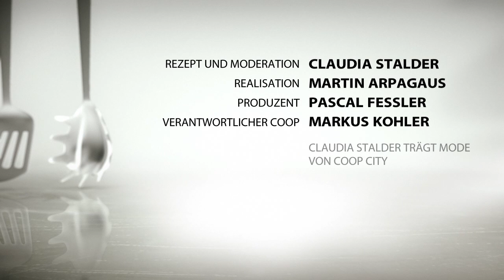Kräuter-Charbonnade mit Fenchel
Die Aufgabe lautet: mit guten, frischen Zutaten etwas Feines auf den Tisch bringen. Dieses Gericht erfüllt diese Anforderungen bestens.